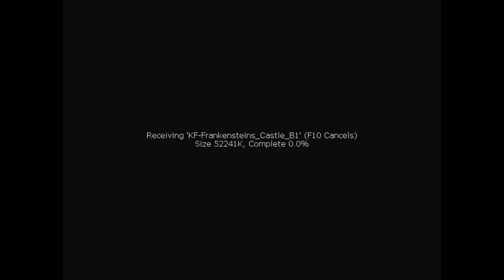(1) Let's Play Killing Floor - Why I Don't Play Shooters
"Why I Shouldn't Play Shooters"

Let's Play Killing floor - Episode 1

Upon popular request, I try my hand at the multiplayer indie game Killing Floor.  The results are

...less than spectacular.